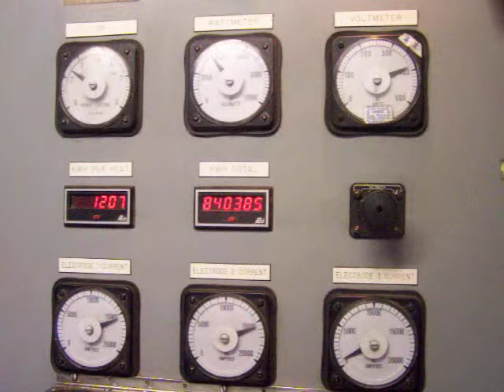EAF Before Tuning the Regulator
This Video shows that Status of the Electric Arc Furnace (EAF) before performing the regulator tuning and optimization.